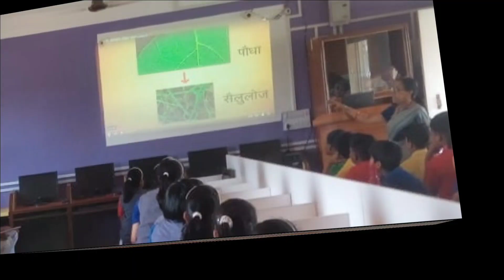BMS Godda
Bethel Mission School, Godda, CBSE School